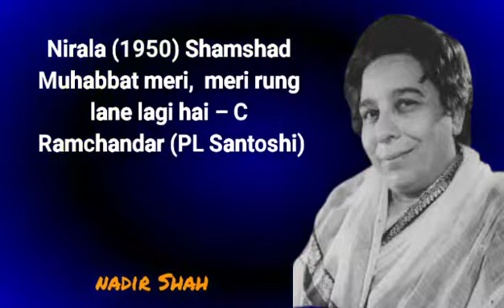Nirala (1950) Shamshad – Muhabbat meri rung lane lagi hai – C Ramchandar (PL Santoshi)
Nirala (1950) Shamshad – Muhabbat meri, ho, muhabbat meri rung lanay lagi hai – C Ramchandar (PL Santoshi)

NADIR SHAH